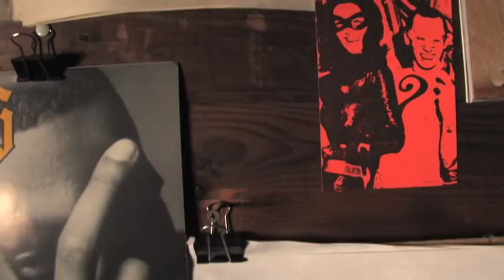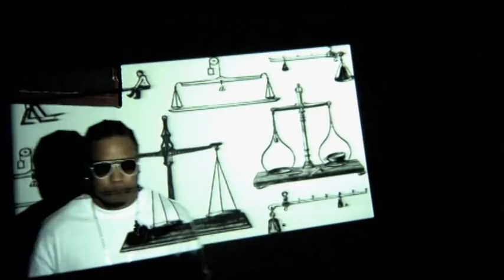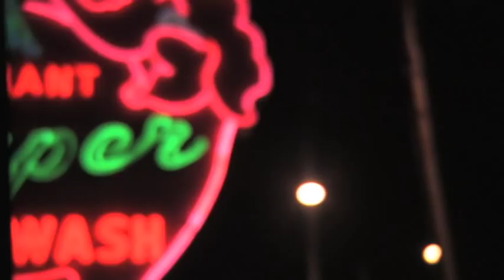Dyme Def - Pick Up Ya Flow ft. Saigon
Produced by BeanOne of Yuk the World.
Official Video
800LB x Cerberus Playground